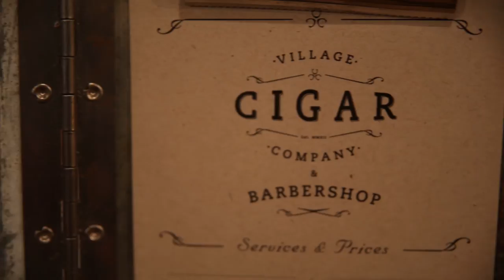For The Love Of It visits Village Cigar Co. & Barbershop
Jonathan Bielaski and his team go to Village Cigar Co. & Barbershop  in Burlington Ontario to discover why the love what they do.